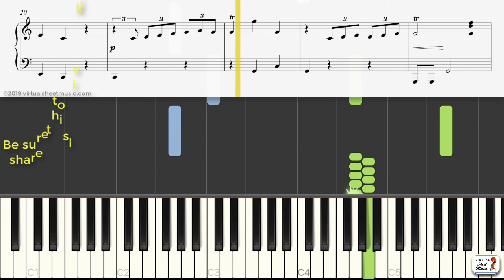The Star Spangled Banner - USA Anthem - Keyboard Practice Video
The easiest way to learn The Star Spangled Banner  (USA Anthem) by John Stafford Smith and at the same time learn to read music!

Celebrate Memorial Day with this video and much more (see below)...

This piece is taken from our best selling Patriotic Collection for voice and piano which includes high-quality sheet music, audio Mp3, and MIDI files as well as interactive sheet music:

Practice with this very same video on VSM by using our exclusive interactive player which allows you to slow-down or speed-up the music, set up loops, and more:

The perfect tool to practice and learn to read music at the same time!

Find more versions of this song for more instruments and ensembles as well as more music for patriotic celebrations on the Patriotic Sheet Music dedicated page on VSM: